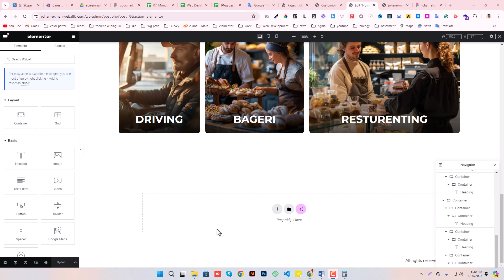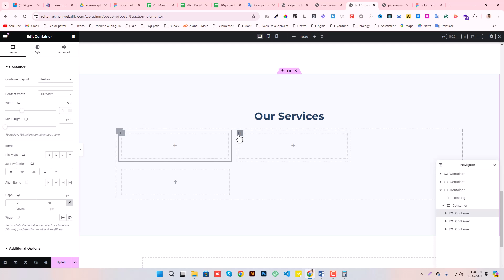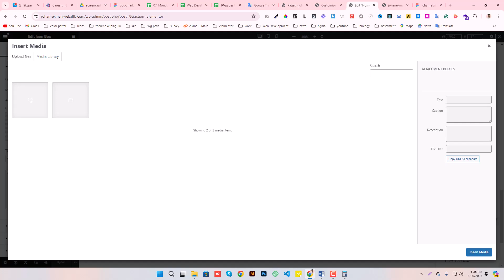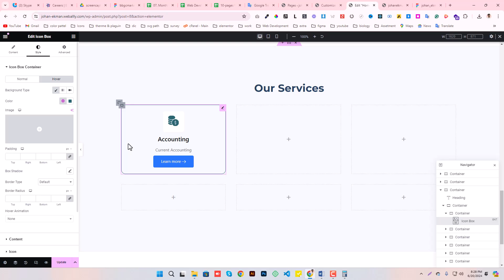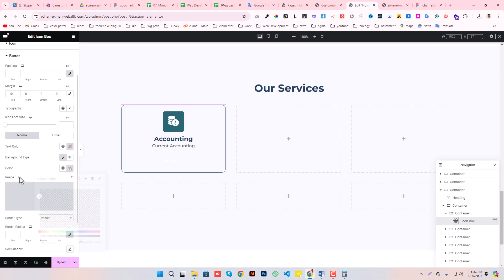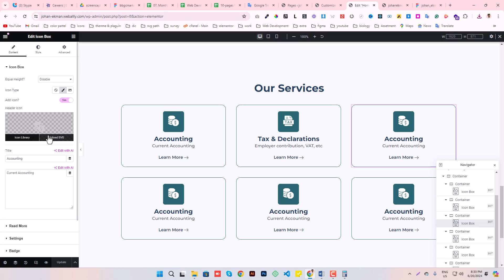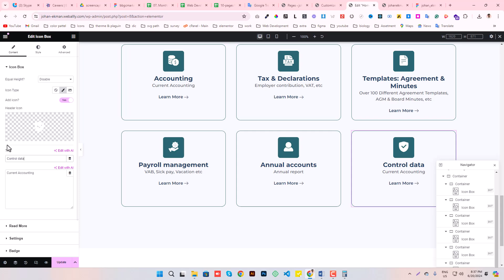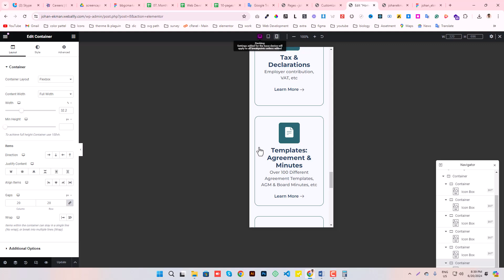Convert Figma to Elementor WordPress Tutorial Step by Step Part-5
Welcome to our comprehensive tutorial on how to **convert Figma designs to Elementor**! In this video, we'll guide you through the entire process of transforming your Figma web designs into stunning WordPress websites using Elementor, one of the most popular page builders.

What You'll Learn:
👉Convert Figma to Elementor: Learn the step-by-step process to bring your Figma designs to life in Elementor.
👉Figma to Elementor Pro:** Discover advanced tips and tricks for using Elementor Pro to achieve pixel-perfect designs.
👉Figma to WordPress:** Understand how to seamlessly integrate your Figma designs into a WordPress site.
👉Convert Figma Design to Elementor:** Follow along as we convert a full Figma design into an Elementor layout.
👉Convert Figma to WordPress Elementor:** Learn how to utilize Elementor within WordPress to recreate your Figma designs effortlessly.
👉Figma to Elementor Free:** Explore how to achieve great results using the free version of Elementor.
👉Elementor Tutorial:** Get a detailed tutorial on using Elementor, perfect for beginners and advanced users alike.
👉Elementor WordPress:** Understand how to use Elementor within the WordPress environment.
👉Figma Web Design to WordPress:** See a full workflow from Figma web design to a fully functional WordPress site.
👉Figma to WordPress Tutorial:** Step-by-step tutorial for beginners on converting Figma designs to WordPress using Elementor.
👉WordPress Elementor:** Tips and best practices for using Elementor to build WordPress websites.
👉Figma Tutorial:** A quick overview of Figma for those who are new to this design tool.
👉WordPress Tutorial for Beginners:** An introduction to WordPress, perfect for those just starting out.
👉Elementor Pro:** Discover the additional features Elementor Pro offers to enhance your web design.
👉Figma to Elementor Conversion:** Learn the entire conversion process, from export to implementation.
👉Figma to Elementor Plugin:** Find out about plugins that can help streamline the conversion process.
👉How to Convert Figma to Elementor:** Detailed instructions on the conversion process.
👉Convert Figma to Elementor Automatically:** Explore tools and plugins that can automate parts of the conversion process.
👉Export Figma to Elementor:** Learn the best practices for exporting assets from Figma to use in Elementor.

👉Hands-On Learning:** Follow along with practical examples and real-world scenarios.
👉Step-by-Step Guidance:** Detailed instructions for every part of the process, from design to deployment.
👉Expert Tips:** Get insights from experienced web designers and developers.
👉Free Resources:** Learn how to use free tools and resources to achieve professional results.

Join the Community:
- Join our Facebook group to connect with other web designers and developers.

Let’s start converting your **Figma designs to Elementor** today and create amazing WordPress websites together!